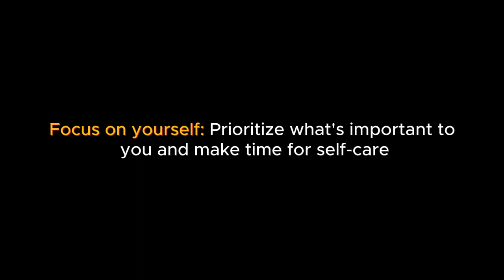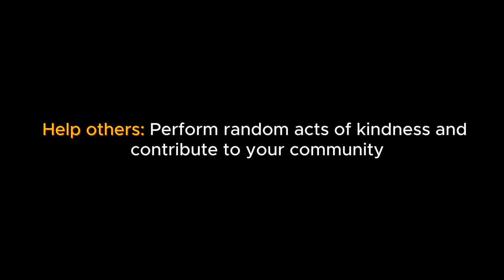Simple ways to enjoy life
Here are some simple ways to enjoy life: